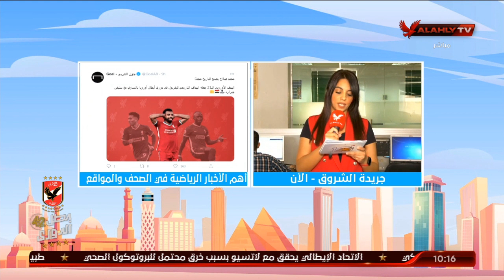أهم الأخبار الرياضية في الصحف والمواقع مع مراسلتنا روزان نصر من مقر جريدة الشروق |10 الصبح في الأهلي